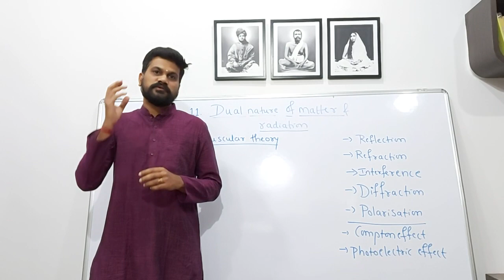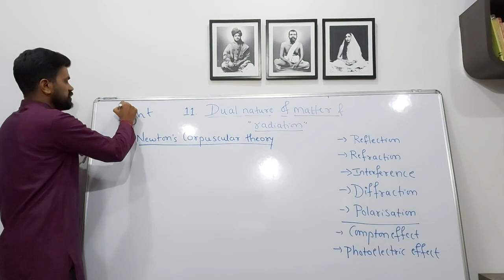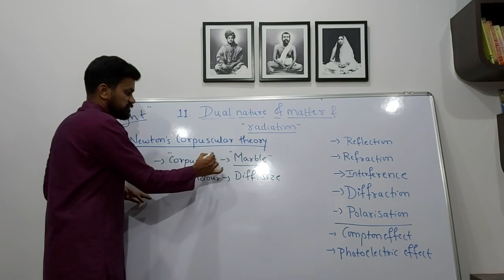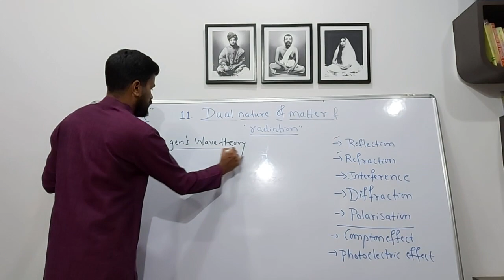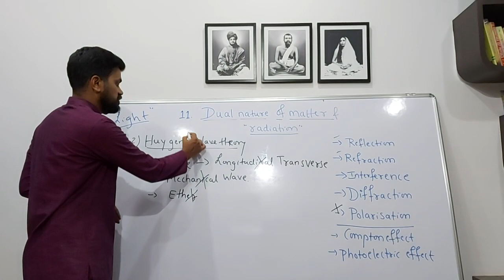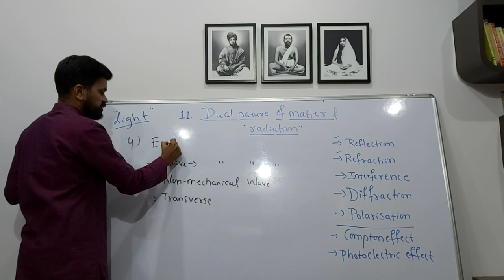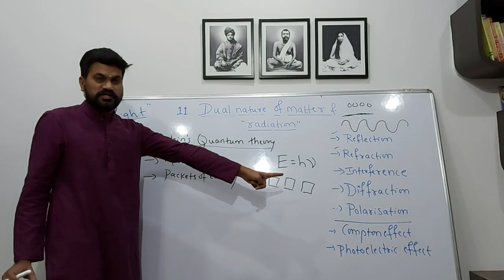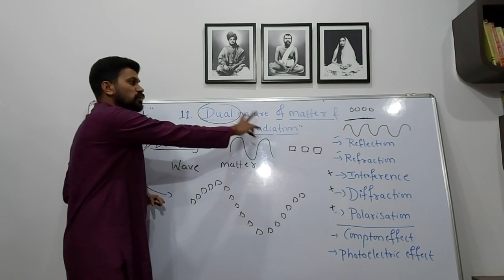Dual nature of matter Part - 1 ( class 12 )